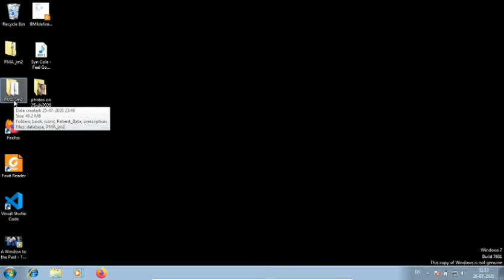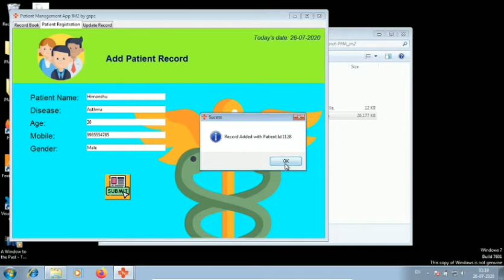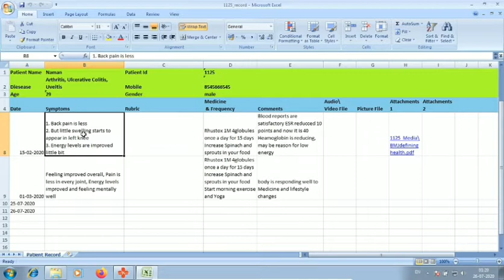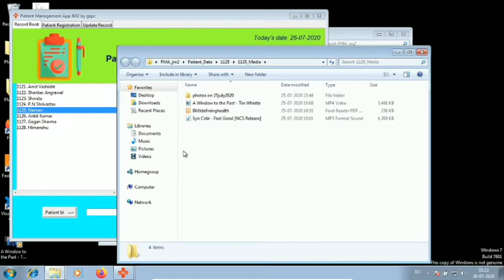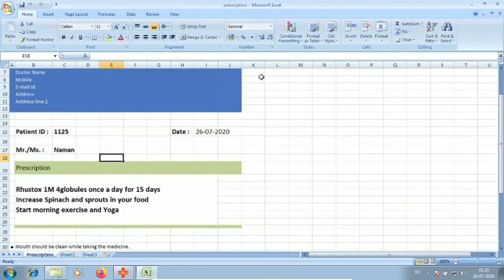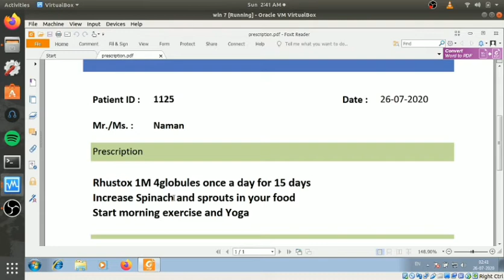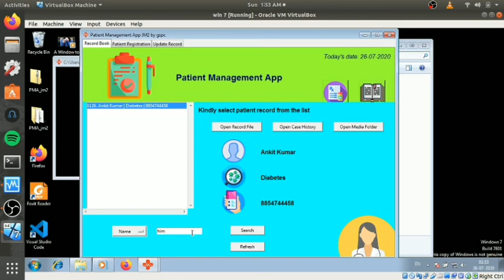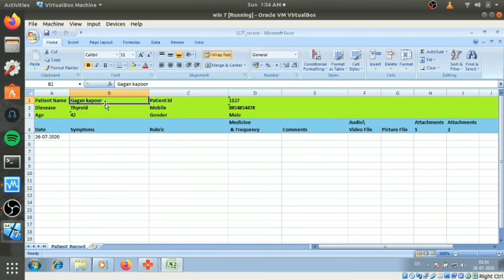Patient management application for homeopath doctors quick introduction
Other useful software
WPS office (only if ms office is not available to you)